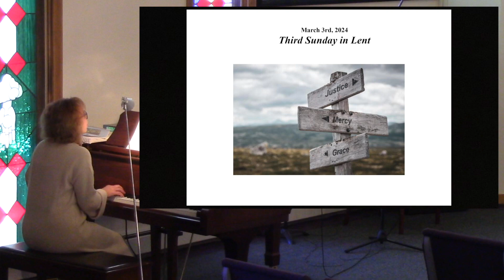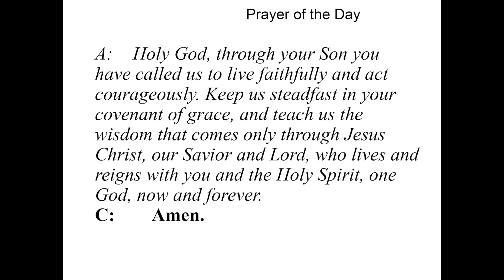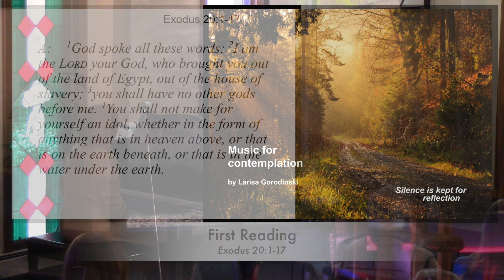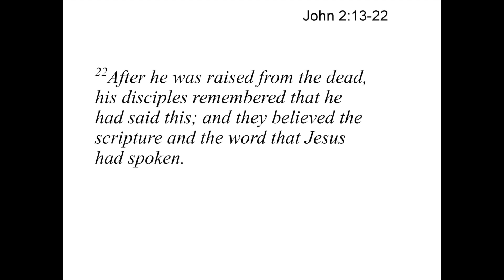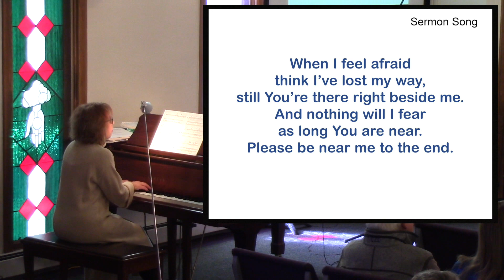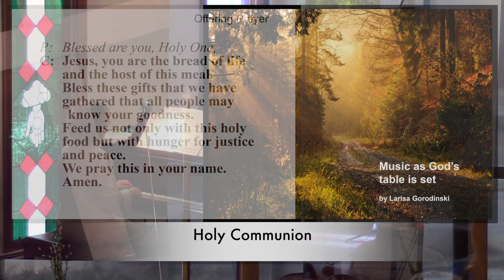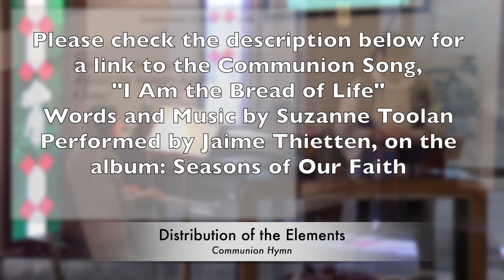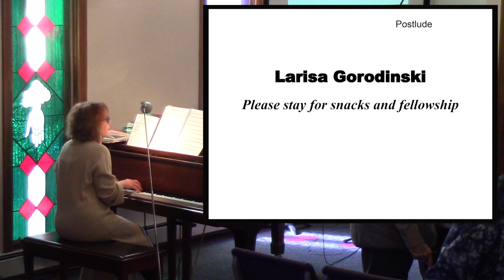Third Sunday of Lent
Third Sunday of Lent, March 3, 2024

LCM is proud to be a Reconciling in Christ congregation.

Order of Service:
0:00 - Prelude
5:18 - Welcome & Announcements
7:55 - Prayer of the Day
8:20 - Sunday School
8:47 - Call to Worship
9:39- Gathering Song
12:47 - Confession & Forgiveness
13:56 - Song for Contemplation
14:39 -  First Reading
17:01 - Gospel Reading
18:52 - Message
31:04 - Reflection
31:58 - Apostles’ Creed
32:54 - Sermon Song
35:35 - Prayers of Intercession
39:35 - Passing of the Peace
41:01 - Call to Offering
41:53 - Offering Prayer
42:17 - Holy Communion
46:46 - The Lord’s Prayer
47:53 - Distribution of the Elements/Communion Hymn
52:01 - Post-Communion Prayer
52:27 - Blessing
52:43 - Sending Song
54:20 - Dismissal
54:41 - Postlude